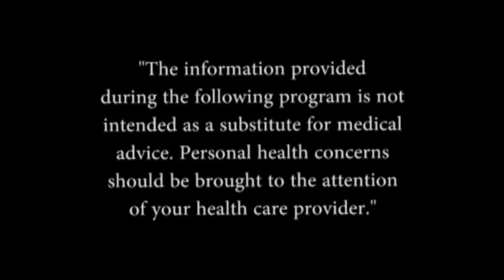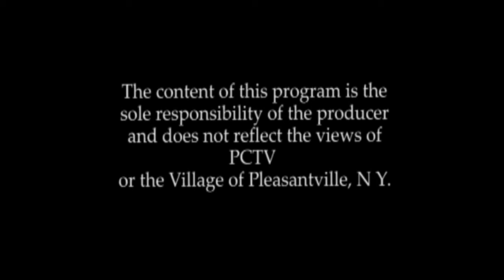Interview with Dr. Frank Contacessa, MD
Internist, Westchester Health
(Airdate 5/4/16)